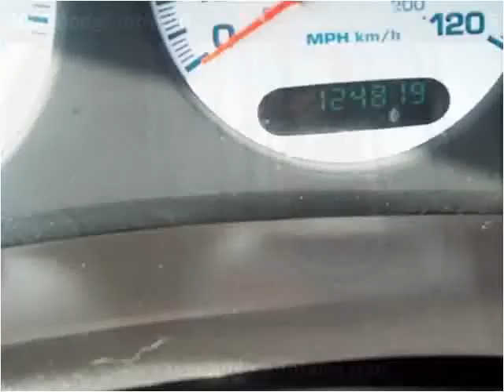2000 Dodge Intrepid Used Cars Teutopolis IL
This 2000 Dodge Intrepid is available from Teutopolis Auto Sales.